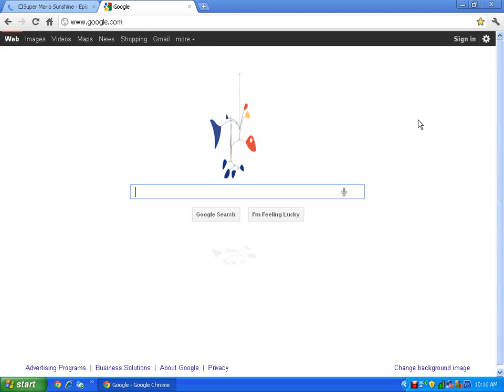Playing With Google